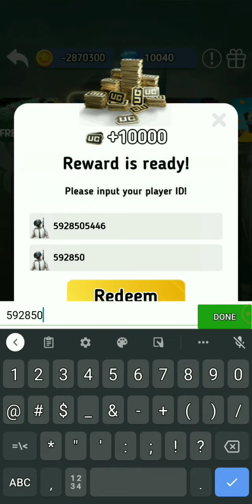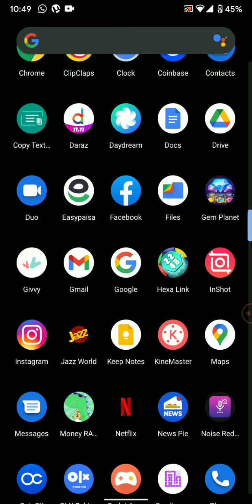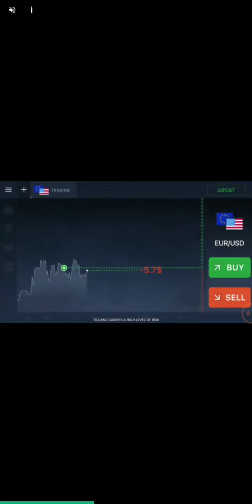Hexa - Link Free Fire Diamond Received Proof | Hex - Link Real or Fake || 2021 part 2 Urdu/Hindi